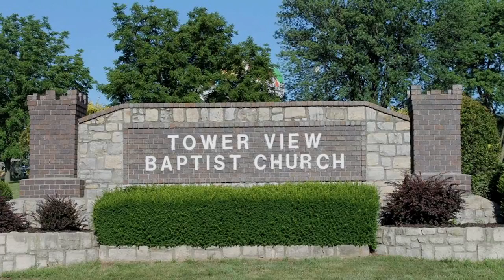"The Church Is: Where People are One In Christ | Ephesians 4:4-6 | Sermon for August 1, 2021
When we lose our unity in the church, it's because something has become more important to us than Jesus.